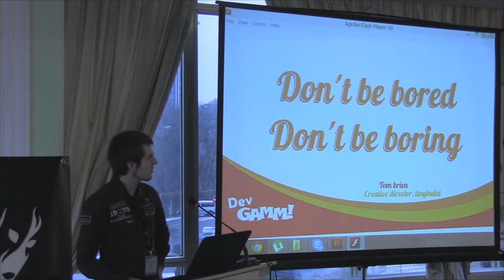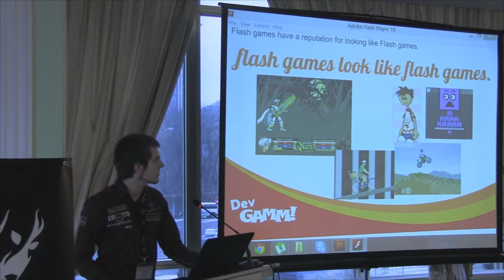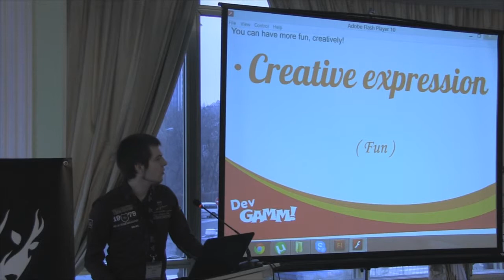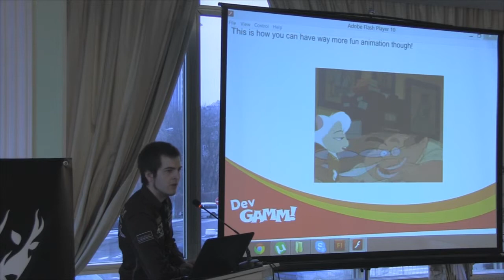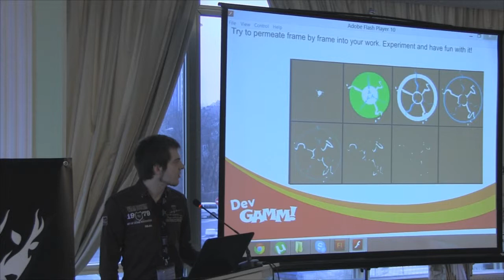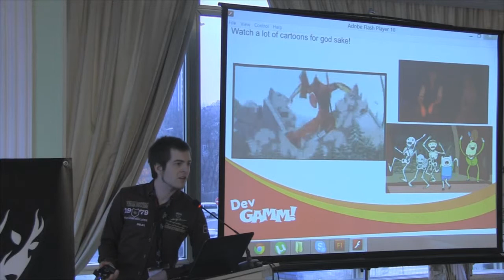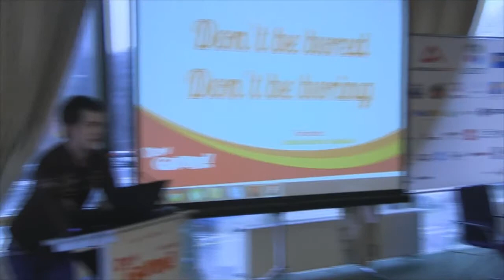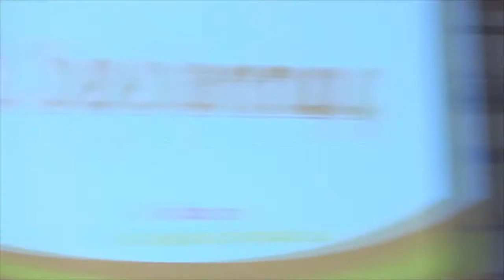tinyBuild: Enjoy Game Animation and Be Better At It (DevGAMM Kyiv 2013)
"Enjoy Game Animation and Be Better At It"

Tom Brien is the artist and co-founder at tinyBuild. Producing web games up until 2012, when tinyBuild released it's first game on Steam: No Time To Explain. Currently working post-production on their second Steam title.

Animation can be a trial under realistic project management, but there's such an opportunity for it to be the funnest part of the project! Get back on the young, hopeful track of enjoying work, and growing as an artist, in this session!!!